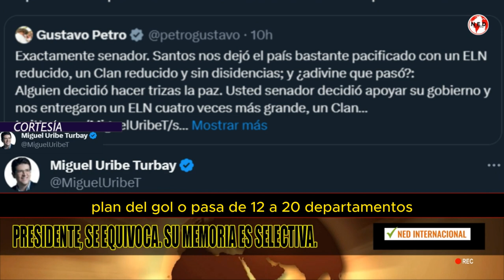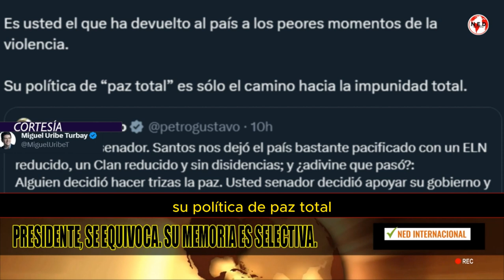PRESIDENTE SE EQUIVOCA, SU MEMORIA ES SELECTIVA 🎯 Miguel Uribe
Presidente, se equivoca. Su memoria es selectiva. 1. El que está haciendo trizas el acuerdo de La Habana es usted: pues ofrece impunidad a quienes ya habían firmado y decidieron reincidir. Lo que incluso negociadores del acuerdo rechazan. De la misma manera, usted busca llegar…